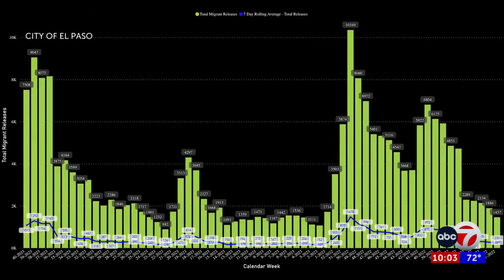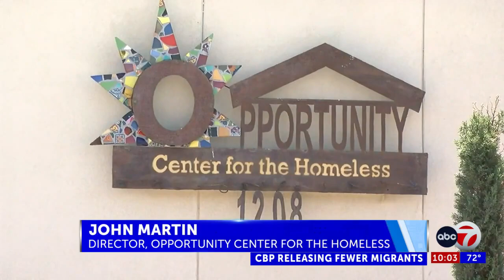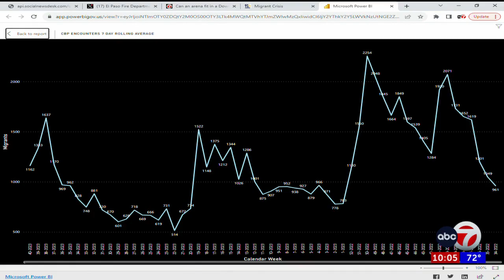The number of migrant encounters in El Paso has gone down, but does that mean the region is ...